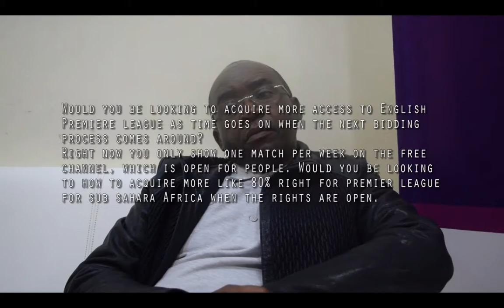Billionaire Strive Masiyiwa on investing in African sport TV 2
Kwese TV founder Strive Masiyiwa speaks to Lolade Adewuyi on why he is investing in sport TV in Africa as he looks to challenge the monopoly of South Africa's DSTV/Multichoice/SuperSport